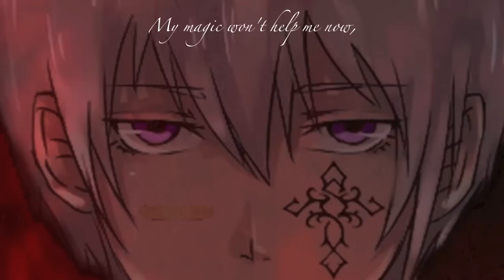「Friend」からの歌 the witch's house [100潜水艦をありがとう！]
before anyone shoots me for not playing Ib all the way through, or even touching this game first, I'd like to say thank you for the subs! I really appreciate it!

so...uh...I'm kinda upset that I lost all my singing files, but I manage to do this really quickly (again) and even got Lucia-san to a animate it some what using a recreational picture of well...me (as a yandere of course!)

I'm really glad Andrew(Amaito...oops) decided to right these beautiful lyrics.
I'm really happy on top of that, that Jayn saw it and made her own instrumental version of it.

so in all, this was pretty fun. I don't celebrate halloween so I can't say that this is a late one XP.
But just consider yourself lucky that I don't really have my gun ;3 so I can't get you...
I consider everyone I talk to be a "Friend" so I relate this song a lot in that sense *derp*
(shutsupnowbeforerevealsanymore)

Art edit: 白
Vocals&mix: 白/shiro

you should all go subs these awesome people XD